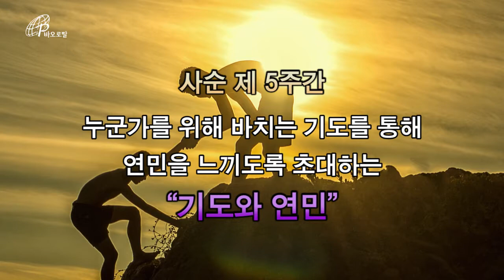내면의 샘 _ 사순길잡이_바오로딸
손가락 하나로 원하는 것을 다 얻을 수 있는 시대,
모든 게 넘쳐나는 시대.

사순 시기 동안 하나하나 내려놓고
몸과 정신을 비우는 시간을 가져보면 어떨까?

내면의 샘(사순길잡이)를 통해 각자 안에 묻혀 있는
내면의 샘을 찾을 수 있기를,
그리하여 주님 부활의 은총이
우리 내면에서부터 퐁퐁 샘솟기를 바란다.